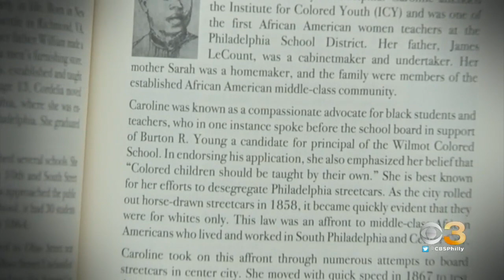The Many Black Women Who Changed The Course Of History In Philadelphia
Eyewitness News reporter Alecia Reid talks to one of the authors of a book that highlights some exceptional women who made a big impact in Philadelphia.